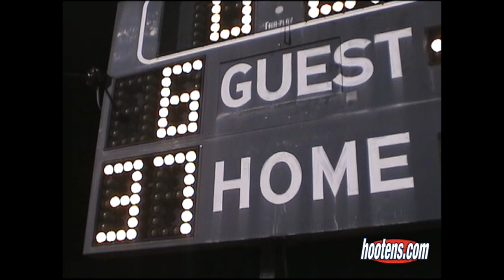2005 Charleston 37, Gurdon 12